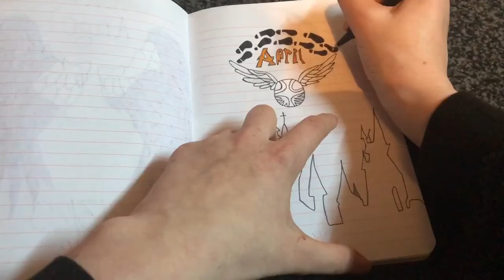April Bullet Journal Set Up